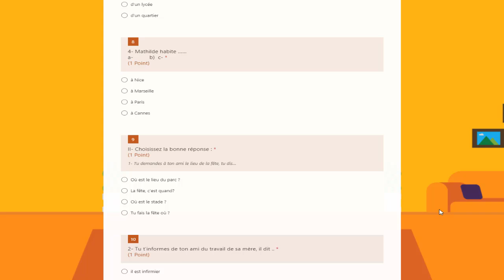اختبر نفسك في الفرنش وعرفني جبت كام |2ث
اختبر نفسك في الفرنش وعرفني جبت كام  - امتحان فرنساوي الكتروني لطلاب تانية ثانوي - مراجعة ليلة الامتحان تانية ثانوي فرنساوي
من هنا